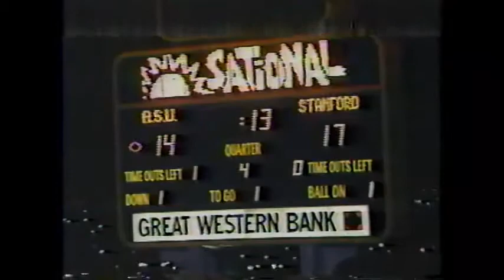1982 - No. 11 Arizona State 21, Stanford 17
Stanford seemed on its way to beating unbeaten Arizona State. But this game had one thrill left, and it belonged to the Sun Devils. They somehow atoned for a terrible error, just after committing it.

Tex Wright’s one-yard plunge with 13 seconds remaining lifted No. 11 ASU to a 21-17 win. Todd Hons took 38 seconds to drive his team 80 yards in six plays—and answer John Elway’s heroics.

The visitors led 17-14 on a touchdown with 51 seconds to play. The Cardinal had moved 80 yards after Wright lost a fumble in the end zone from the one-yard-line. The miscue proved more momentary than costly. Hons made Stanford pay dearly with time running out.

Facing only a three-man rush, the Devils' QB completed 4-of-5 on the deciding series. The throws covered 14, 16, 22, and 27 yards.

After firing legendary coach Frank Kush and spending two years on probation, Arizona State (10-2) broke through in 1982. Only season-ending home losses to Washington and Arizona prevented a Rose Bowl trip. Pac-10 champ UCLA wasn't on the schedule.

The Sun Devils completed their fourth Pac-10 season with a Fiesta Bowl win and a No. 6 spot in both polls. But none of that would have happened without this thriller.

“I have tears in my eyes, I’m so happy,” ASU head coach Darryl Rogers said.